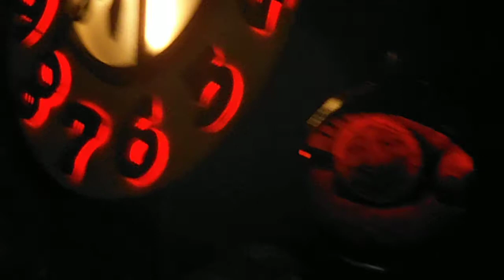DSCF1845日本テレビ20140605ジブリの時計ショウタイム動画